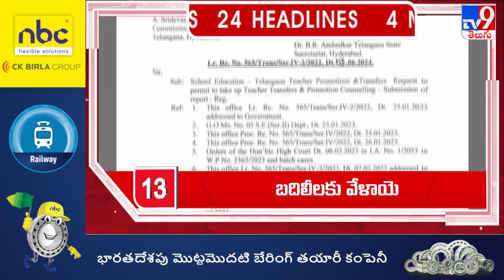News Headlines : బదిలీలకు వేళాయె || Speed News - TV9